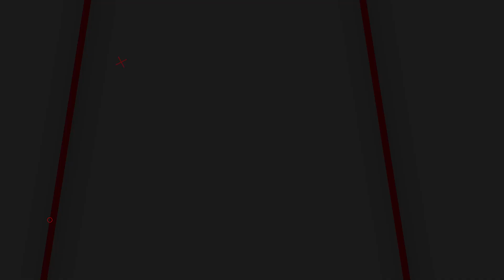Kasargold Movie Review | Asif Ali | Sunny Wayne | Vinayakan | Mridul Nair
Kasargold movie review: Though Mridul Nair's Kasargold, starring Asif Ali, Sunny Wayne, and Vinayakan in the lead roles, had enough to create a memorable actioner, the film disappoints due to sloppy writing.